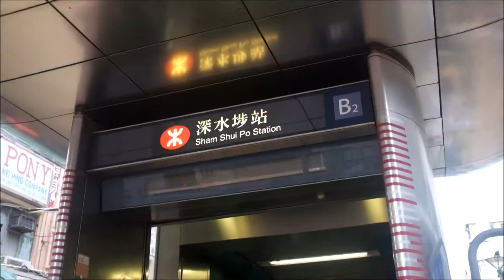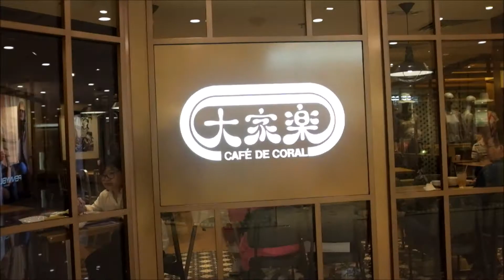[DAY 2] HONG KONG - TUNG CHUNG (東涌) , WAN CHAI (灣仔) AND AVENUE OF STARS (星光大道)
270417